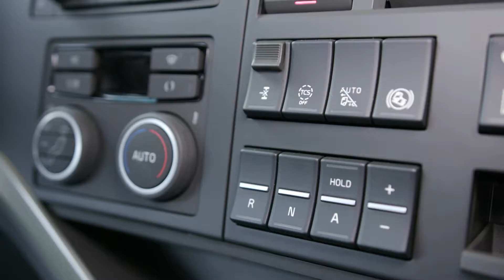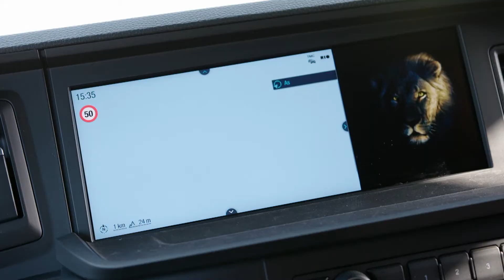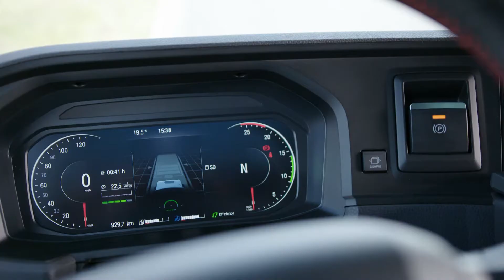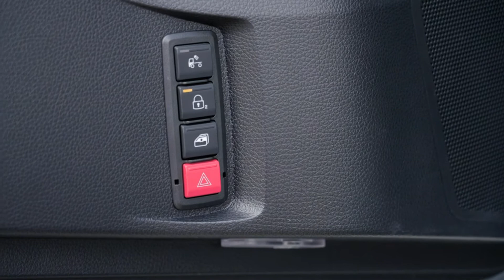De MAN TGX Individual Lion S in RTL Transportwereld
De MAN TGX Individual Lion S werd in RTL Transportwereld uitgetest door niemand minder dan Iep van der Meer (BigTruck). Iep gaat ermee de weg op, test alle aspecten en geeft zijn eerlijke mening over het interieur, exterieur en alle techniek. Benieuwd wat hij van deze International Truck of the Year 2021 vindt?